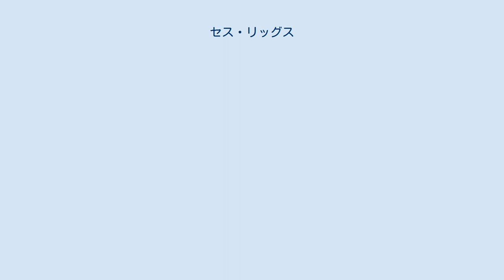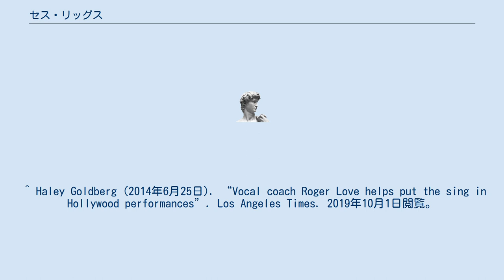セス・リッグス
セス・リッグス（英: Seth Riggs、1930年9月19日 - ）は、アメリカ合衆国のボイストレーナー。
ロサンゼルスを本拠地に、ボイストレーニングを行っている。
 ベルカント唱法を基に発声法「Speech Level Singing」（スピーチ・レベル・シンギング、SLS）を考案し、マイケル・ジャクソン等トップスターのボイストレーナーとしてレコーディングやツアーのサポートなど過密なスケジュールをこなしている。
SLS指導者の育成もしており、ボイストレーナーとしての様々な厳しいテストをパスした者にそのライセンスを与えている。
 同じくボイストレーナーとして著名なロジャー・ラヴはリッグスの元教え子の一人である。
 ^ Randy Buescher (2018年12月7日). “An Interview with Seth Riggs - Part 2 - Your True Voice Studio”. Your True Voice Studio. 2019年10月1日閲覧。
 ^ Haley Goldberg (2014年6月25日). “Vocal coach Roger Love helps put the sing in Hollywood performances”. Los Angeles Times. 2019年10月1日閲覧。